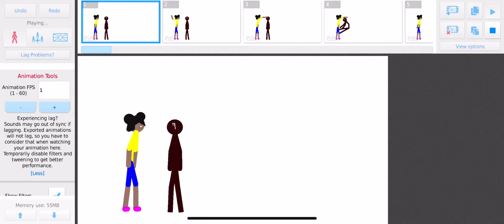Everyone killing forbes among us